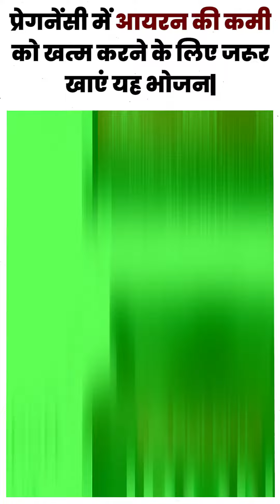प्रेगनेंसी में आयरन की कमी को खत्म करने के लिए जरूर खाएं यह भोजन। Food to Prevent Pregnancy Anemia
Hi,

Hello Dear Moms,  aaj ki video me ham baat kar rahe hai ki प्रेगनेंसी में आयरन की कमी को खत्म करने के लिए जरूर खाएं यह भोजन। Food to Prevent Pregnancy Anemia | iron diet for pregnant women .

.PREGNANCY PRODUCTS.

.OUR VIDEOS .

1.  डिलीवरी के बाद कमर, पीठ, कंधे और घुटने में दर्द का कारण और उपाय। Delivery ke baad Kamar Dard ka ilaj

2.  क्या आपको भी प्रेगनेंसी के दौरान बार-बार पेशाब आता है | Pregnancy me baar baar Peshab aana.

4.  प्रेगनेंसी मे सफ़ेद गाड़ा पानी का आना। क्या ये खतरनाक है ? White Discharge During Pregnancy in Hindi.

5.  1 स्तन छोटा और 1 स्तन बड़ा है। कारण, उपाय। क्या ये नॉर्मल है। Uneven Breast Size causes & Solution.

6.  गर्भावस्था के पहली, दूसरी और तीसरी तिमाही में ब्लीडिंग क्यों होती है Blood Spotting During Pregnancy

7.  डिलीवरी के बाद माँ को दूध ना आये तो क्या करे। कारण / उपाय Delivery ke baad Doodh Na aaye to Kya kare

8.  क्या प्रेगनेंसी में ENO पीना चाहिए या नहीं। Kya Pregnancy me ENO pi Sakte Hai. Gas, Kabj ke liye.

9.  गर्भ में शिशु के गले में गर्भनाल लिपटना। Umbilical Cord Wrap around Baby Neck During Pregnancy.

10.  प्रेगनेंसी में ग्लूकोस (Glucon-D) पीना चाहिए या नहीं ? Pregnancy me Glucose Pina Chahiye ya Nahi.

11.  प्रेगनेंसी में सर्दी, खांसी, ज़ुकाम, बंद नाक होने के कारण और घरेलू उपाय Cold cough during pregnancy.

12.  ब्रेस्ट का साइज छोटा या बड़ा होना। इसका कारण और आसान उपाय। Uneven Breast Size causes & Solution.